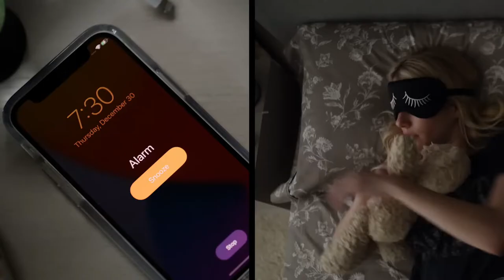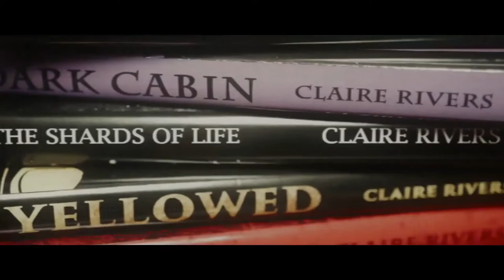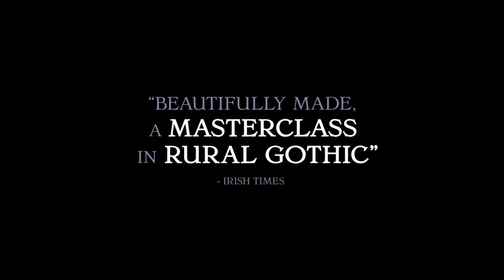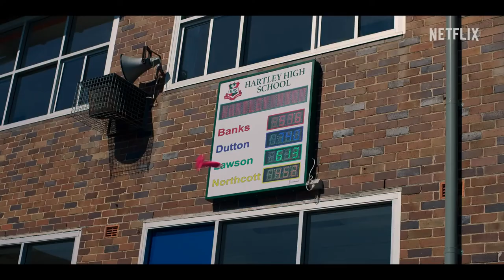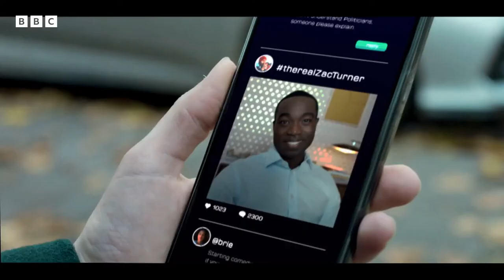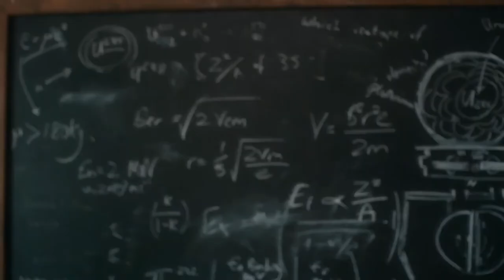New Movies and TV Series Trailers 2022 (WEEK # 33)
00:02   About Fate | USA (2022)
Director: Marius Balchunas
Writers: Tiffany Paulsen, Emil Braginskiy (based upon the play "Happy Steam-Bathing! Once, On a New Year's Eve..." by), Eldar Ryazanov (based upon the play "Happy Steam-Bathing! Once, On a New Year's Eve..." by)
Stars: Emma Roberts, Thomas Mann, Madelaine Petsch, Lewis Tan, Britt Robertson, Fikile Mthwalo, Jared Troilo, Cheryl Hines, Dennis Staroselsky, Meeghan Holaway and others

02:48   Bandit | Canada (2022)
Director: Allan Ungar
Writers: Robert Knuckle (based on the novel by), Kraig Wenman
Stars: Mel Gibson, Elisha Cuthbert, Olivia d'Abo, Josh Duhamel, Nestor Carbonell, Haley Webb, Rachael Markarian, Dayna Beilenson, Leslie Stratton, Claire Bronson, Swen Temmel and others

04:52   Blank | UK (2022)
Director: Natalie Kennedy
Writer: Stephen Herman
Stars: Rachel Shelley, Heida Reed, Wayne Brady, Annie Cusselle, Rebecca-Clare Evans, Bhasker Patel, Claire Fox, Martin Howard, Kerry Newton

06:48   Carmen

08:32   God's Creatures

11:00   Heartbreack High

12:49   Shark Side of the Moon

13:56   Sprung

15:59   Surfside Girls | USA (2022)
Creators: May ChanJulie Sagalowsky DiazAlex Díaz
Stars: YaYa Gosselin, Miya Cech, Spencer Hermes-Rebello, Adan Maverick Carcaño, Sonita Henry, Christine Lin, Michelle Mao, Joseph Mesiano, Logan Evan Gray, Camille Dragomer, Jacob Vargas, Catia Ojeda, Steven Chan, Victoria Blade, Amber Martinez, Kevin Rock

17:33   The Capture | UK (2022)
Creator: Ben Chanan
Stars: Holliday Grainger, Cavan Clerkin, Ginny Holder, Ben Miles, Lia Williams, Ron Perlman and others

19:38   The Shimian

21:23   Vampire Academy | USA (2022)
Creators: Marguerite MacIntyre, Julie Plec
Stars: Daniela Nieves, Jennifer Kirby, Craig Stevenson, Louisa Connolly-Burnham, Alex Hafner, Nikol Kollars, Blake Patrick Anderson, Amanda Drew, Javier Ramos, Jim Sturgeon, Paul S. Tracey, Mia McKenna-Bruce, Kieron Moore, André Dae Kim, J. August Richards, Sisi Stringer and others

23:26   Wire Room

25:36   Wolves of War